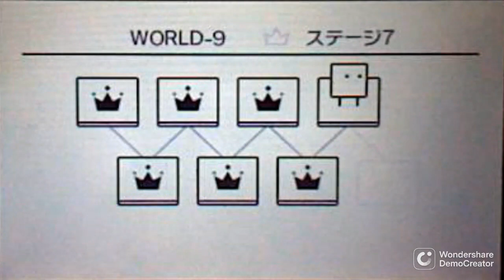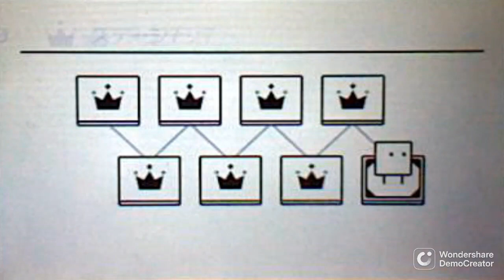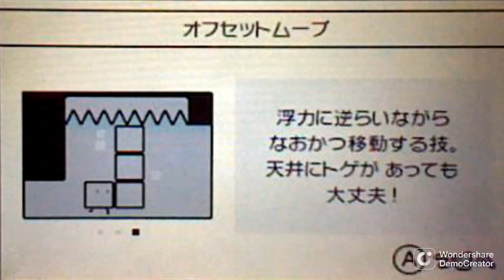ハコを置くと爆発する!?新能力のハコボムを使いこなせ!!特殊能力でひらめき実況Part8【さよなら!ハコボーイ!】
どうやって生成したんだろう